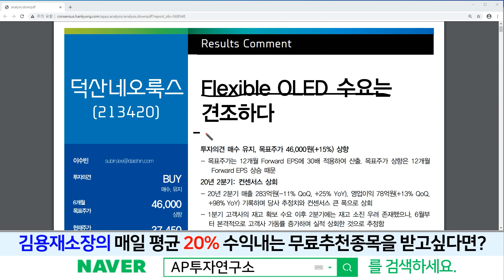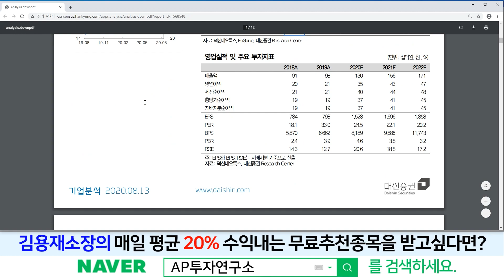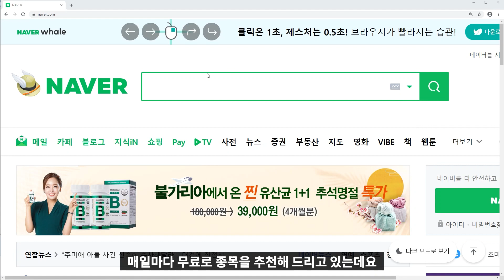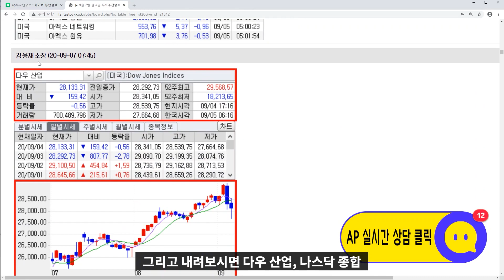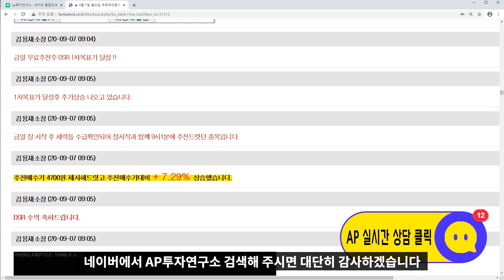덕산네오룩스(213420)-OLED의 공격적인 투자가 일어난다면 충분히 수혜를 받을 수 있는 종목